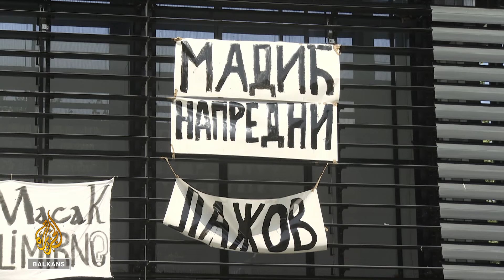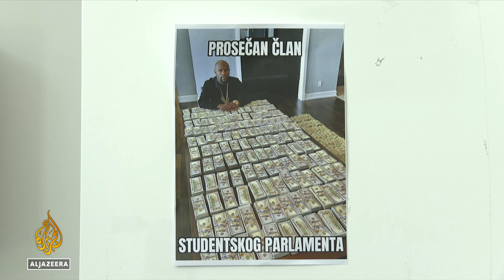Deseti dan studentske blokade Rektorata Univerziteta u Novom Sadu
Posljednjih deset dana blokirana je glavna zgrada Univerziteta u Novom Sadu.

Grupa studenata i novosadskih aktivista ne namjerava napustiti objekt sve dok ne bude izmijenjen pravilnik koji određuje izbore za Studentski parlament Filozofskog fakulteta.

Izbori na tom fakultetu sabotirani su u nekoliko navrata prethodnih mjeseci, a obilježili su ih i incidenti.